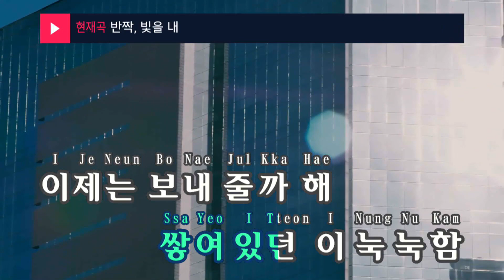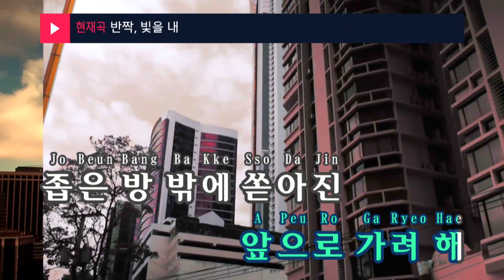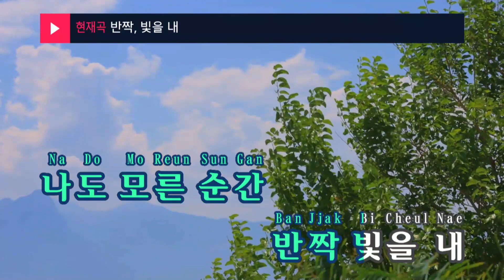반짝, 빛을 내 - 윤하(Highlight - YOUNHA) (KY.29024) / KY Karaoke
★ 곡 정보 ★
번호 : 29024
제목 : 반짝, 빛을 내
가수 : 윤하
작사 : 윤하,이희주,김수..
작곡 : 윤하,손준호,Jade

Copyrightⓒkeumyoung